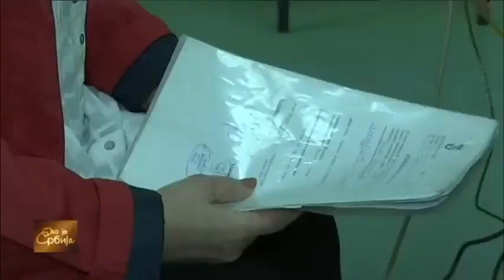RTS:: U vojnim zdravstvenim ustanovama preventivni pregledi za otkrivanje raka grlica materice